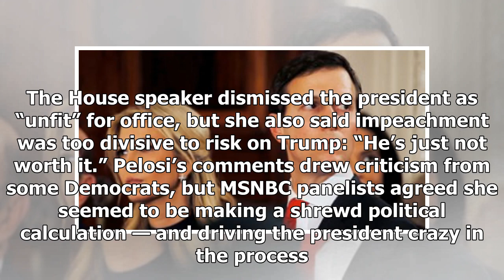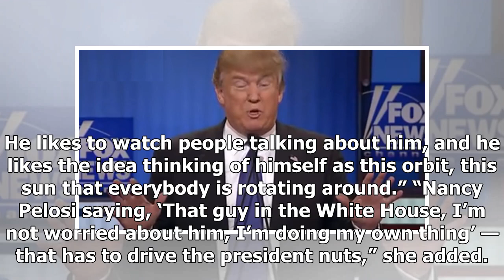Breaking News - ‘That has to drive the president a little nuts’: Morning Joe panelists mock Trump...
Breaking News - ‘That has to drive the president a little nuts’: Morning Joe panelists mock Trump for being ‘not worthy’ of impeachment

Panelists on MSNBC’s “Morning Joe” laughed out loud after House Speaker Nancy Pelosi (D-CA) deemed President Donald Trump as unworthy of impeachment. The House speaker dismissed the president as “unfit” for office, but she also said impeachment was too divisive to risk on Trump: “He’s just not worth it.” Pelosi’s comments drew criticism from some Democrats, but MSNBC panelists agreed she seemed to be making a shrewd political calculation — and driving the president crazy in the process. “There’s...